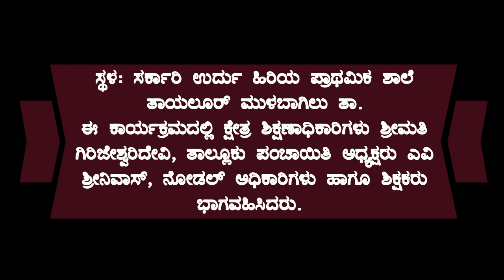Mulbagal Taylure Govt Urdhu School Pragathi charitable trust Food kit Distributed Programme